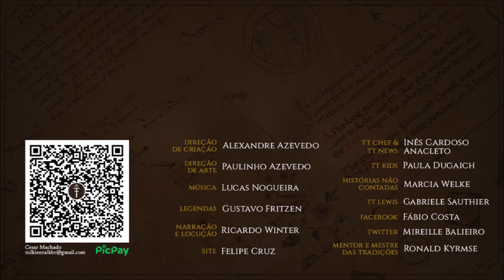5 navios na série do Amazon Prime Video | TT 623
Lista de 5 navios que podem aparecer na série da Amazon Prime Video LOTRonPrime.

APRESENTAÇÃO

CONFIRA TAMBÉM!

MÍDIAS SOCIAIS

TRILHA SONORA

Trilha sonora do vídeo:
Artista:

IMAGENS E ARTISTAS:

Steamey, John_Howe, atama-studio, jujika, robertogatto, Ted Nasmith.